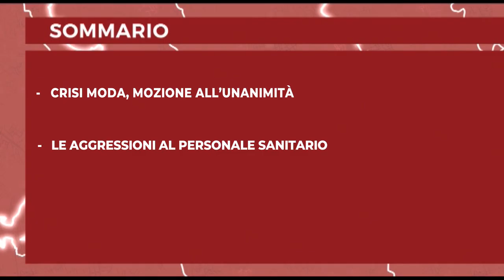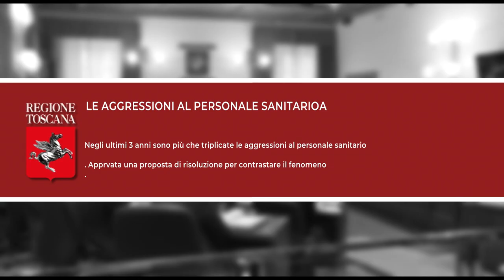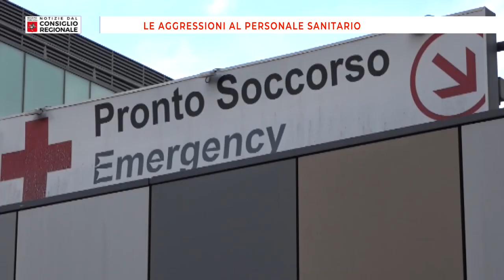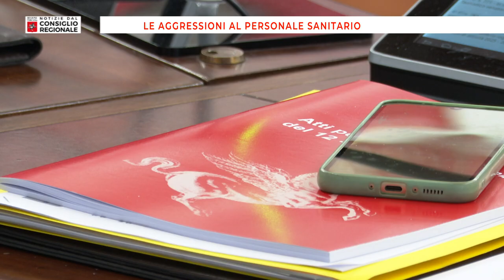Notizie dal Consiglio Regionale del 15/11/2024